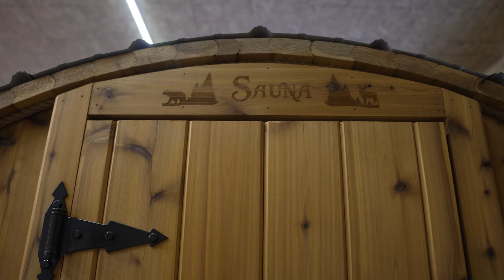An Authentic Finnish Sauna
Tour Jim Kurtti's historic sauna in Michigan's Upper Peninsula. Jim is the Honorary Consul for Finland in the U.P. and former director of the Finnish American Heritage Center in Hancock.
This program was produced by Kristin Ojaniemi and the Finnish Theme Committee of Hancock Finlandia Foundation Copper Country Chapter for National Sauna Week 2023.